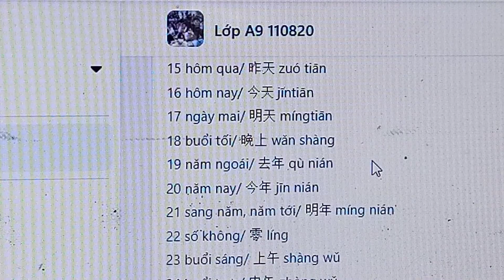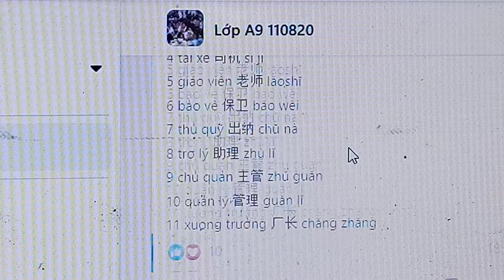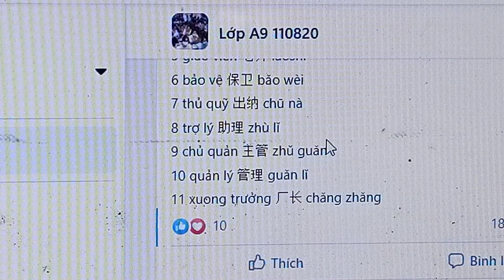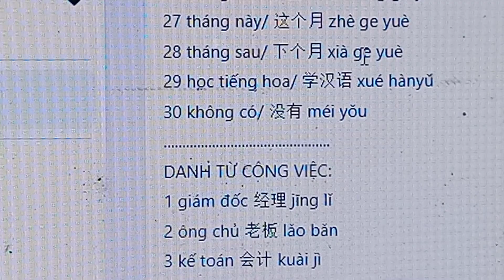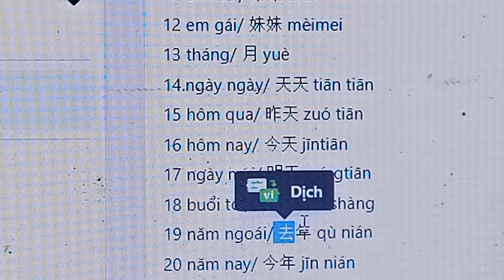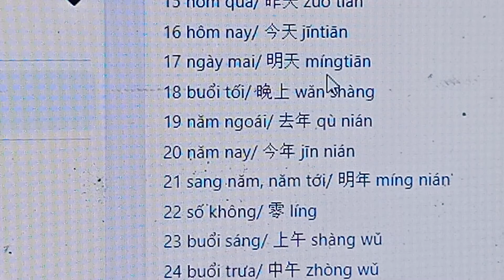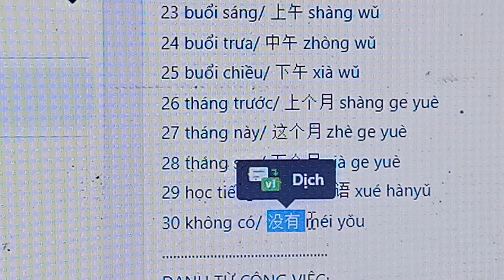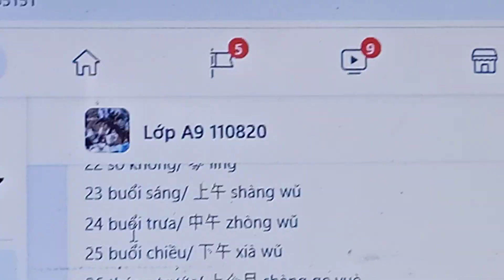Bài 3A /301 câu/học từ mới/công việc bạn có bận không?/你工作忙吗 ?/Hoa Ngữ Bình Dương Tân Phước Khánh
Mỗi ngày ráng thuộc chục câu
Tiếng Hoa dù khó đến đâu cũng rành
Học rồi phải siêng thực hành
Nói hoài nói mãi sẽ thành thói quen.
(Thầy Hoàng kỳ)
Trung tâm Hoa ngữ Tân Phước Khánh của chúng tôi, dù có đào tạo được bao nhiêu học viên thành tài, ra trường sử dụng tốt, kiếm tiền giỏi thì vẫn chưa đáng kể, không thấy có gì đáng tự hào, bởi trò giỏi là do trò ngoan, chăm học, kiên trì. Giáo viên chúng tôi chỉ được cái dạy học nhiệt huyết, lúc nào cũng tận tâm vì sự nghiệp giáo dục.
谢谢大家收看
        Cám ơn quý học viên đã tin tưởng và đăng ký học tại trung tâm của chúng tôi.
Quý học viên thân mến! quyển sách 301 câu đàm thoại tiếng Hoa tuy đã lâu đời, nhưng, bộ sách này rất phổ biến trên thế giới, các mẫu đối thoại và cấu trúc ngữ pháp rất thông dụng và dễ học. Nếu quý học viên theo học tốt từng bài 1 và học đến hết 40 bài của quyển sách này đã có thể giao tiếp chậm chậm được rồi.
       Vì thời lượng ghi hình mỗi bài chỉ khoảng 20 phút, nên hướng dẫn học bài vẫn chưa thể đầy đủ được. Tuy nhiên, quý học viên phải thật chăm học, để học tốt một bài, có thể quý học viên sẽ phải xem đi xem lại thật nhiều lần để nắm vững từng bài một. Riêng cấu trúc ngữ pháp thì kênh Tiếng Hoa Tân Phước Khánh có ghi hình lại các bài giảng chuyên về ngữ pháp, quý hv vui lòng tìm xem thêm để học tốt phần ngữ pháp. Quý học viên muốn học tốt bộ sách này thì phải tuân thủ các bước như sau: thứ nhất phải học thuộc lòng và viết thuộc từ mới, mẫu câu và đối thoại. Thứ hai phải tìm xem phim đối thoại của bài 2, nghe đi nghe lại nhiều lần và đọc theo. thứ 3 là phải tìm mua cuốn "bài tập luyện dịch theo 301 câu" ở nhà sách có bán sách bài tập này, làm bài tập theo từng bài một. Học như vậy, dù là tự học theo video trên mạng của kênh Tiếng Hoa Tân Phước Khánh thì trình độ của quý hv vẫn có thể khá lên được.
        Chúc quý học viên học tốt tiếng Hoa và sớm giao tiếp tiếng Hoa tốt.
Mời các em xem Link danh sách các bài giảng:
5* Link học tiếng Hoa nhập môn cho người mới 301 câu:
Quý học viên thân mến! các em tìm mua bộ sách "Giáo trình chuẩn HSK3" của cty TNHH Nhân Trí Việt, sách được bán tại tất cả các nhà sách lớn trên toàn quốc.
    Các bạn mua sách chuẩn HSK3 gồm 2 quyển, bài học và bài tập.  Trung tâm Hoa ngữ Tân Phước Khánh chỉ dùng giáo trình này ôn tập nhanh trong 2 tháng rồi thi HSK3 đậu điểm cao luôn. Tức là đủ trình độ tương đương HSK3 mới ôn thi bộ sách này được.
- đậu HSK1: học 2 tháng tính từ lớp mới nhập môn.
- đậu HSk2: học 3 tháng tính từ lớp mới nhập môn.
- đậu HSk3: học 6 tháng tính từ lớp mới nhập môn.
- đậu HSk4: học 12 tháng tính từ lớp mới nhập môn.
- đậu HSk5: học 24 - 30 tháng tính từ lớp mới nhập môn.